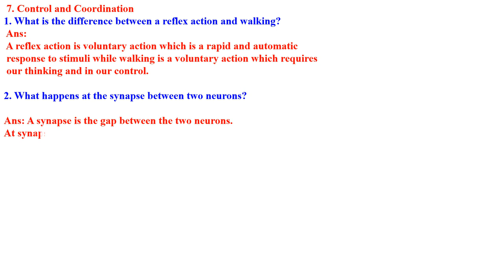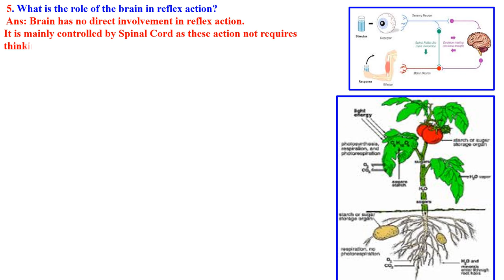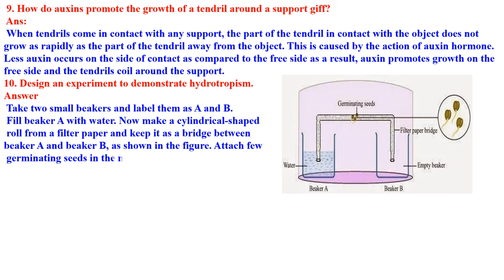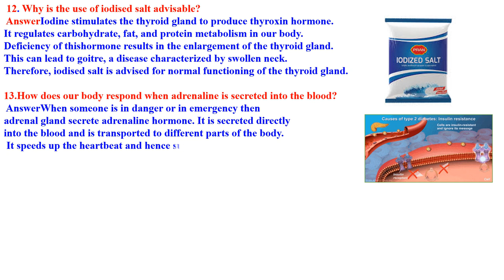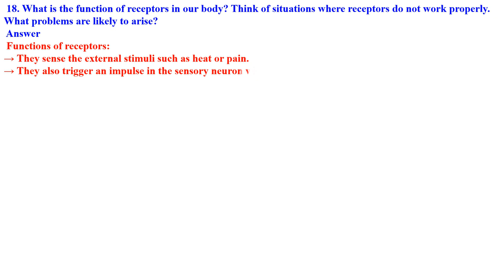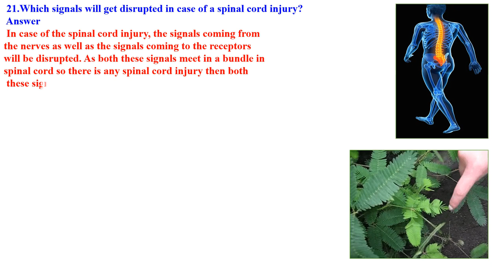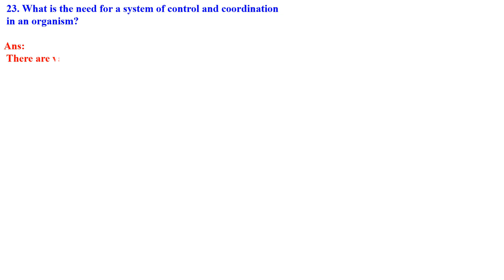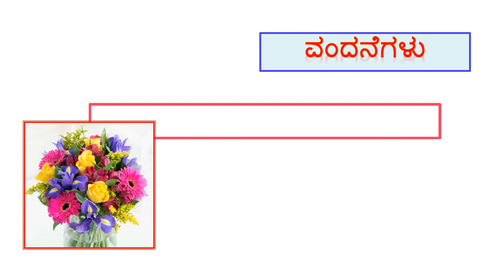CLASS 10 SCIENCE Control and Coordination